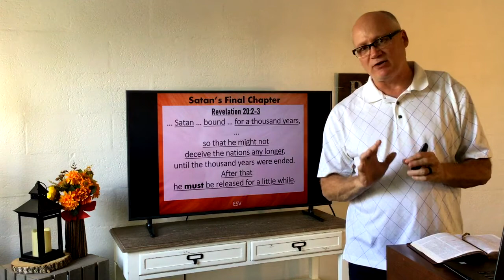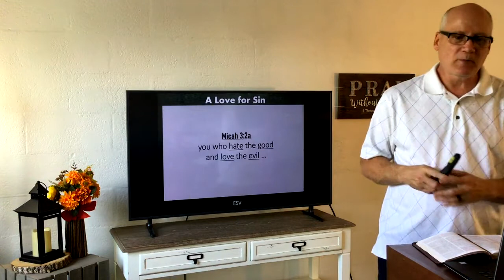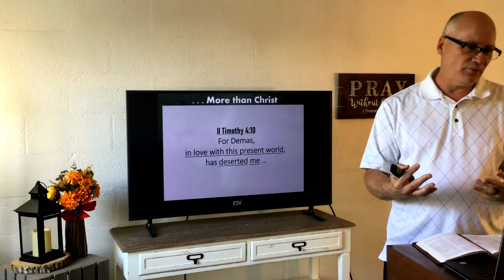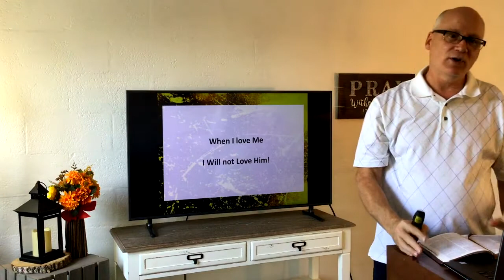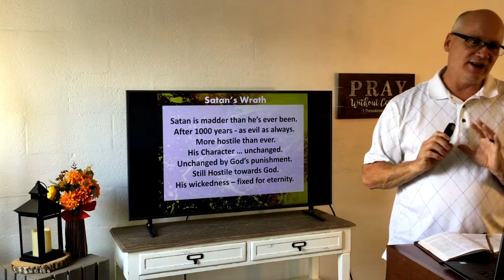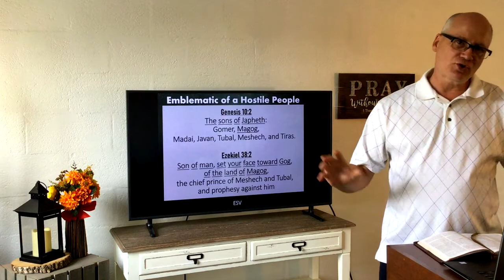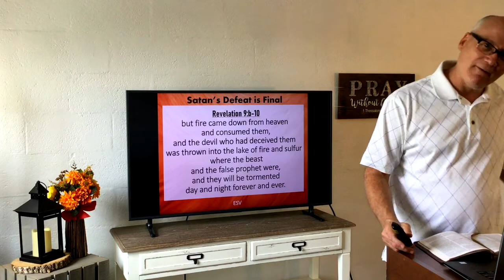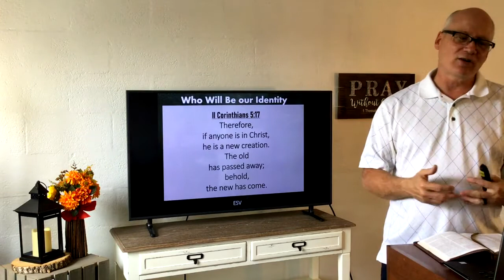Immanuel Baptist Church Sermon 2021-10-17